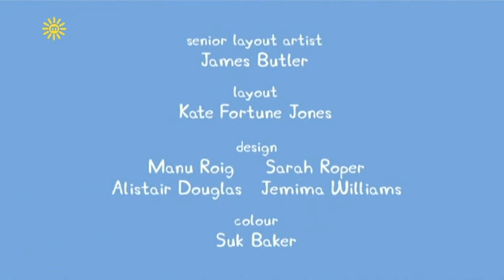Peppa Pig Season 4 • Madame Gazelle's Leaving Party • Cartoon for Kids 2018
Peppa Pig - Peppa pig full episodes | Cartoon for Kids 2018

Find upcoming event tour dates and schedules for Peppa Pig Live
 through a series of algorithm gaming systems that generated a slew of fake Peppa Pig videos to garner views from children on YouTube

Peppa Pig New Episodes 2017 London Season 5
Shop Target for Peppa Pig Toys you will love at great low prices

Common Sense Media editors help you choose Best Cartoons for Kids
☆ like peppa pig on facebook: .

Peppa Pig New English Episodes Peppa Pig Compilation Episodes

Peppa pig english episodes | splashing around with peppa pig!